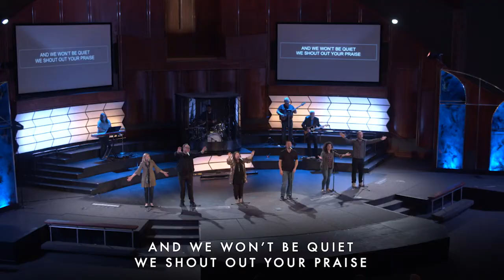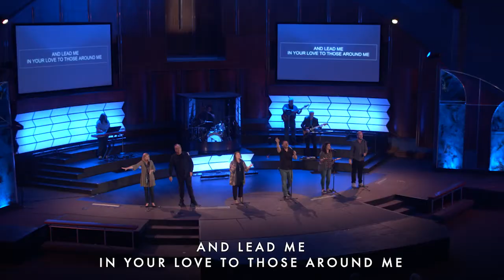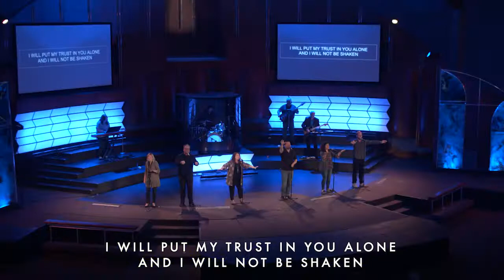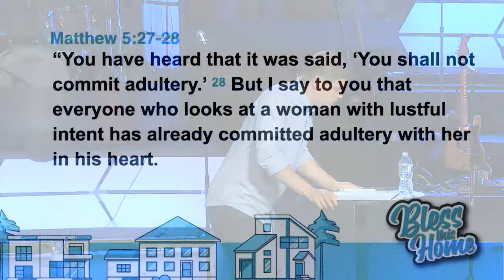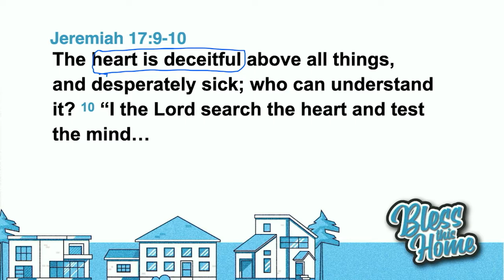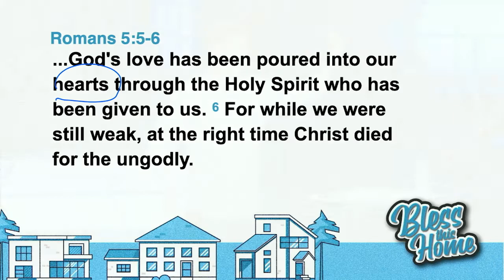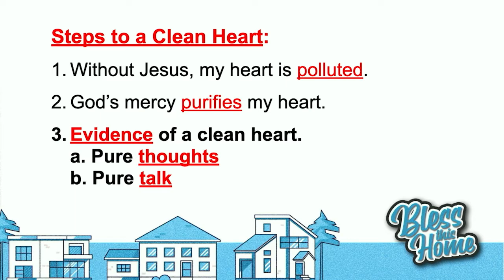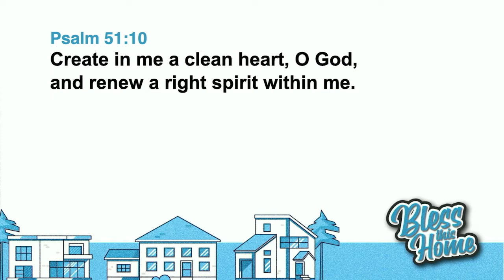Bless this Home: Week 2 | ON-DEMAND